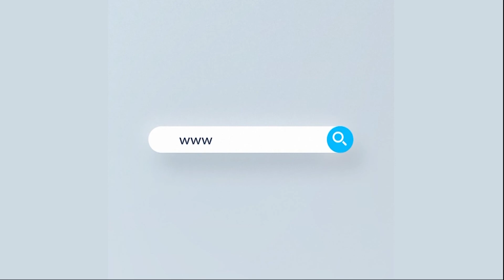রোদে থাকলে করোনা নিস্ক্রিয় হয়ে যায়, কতটা সত্য? | Corona Protection Technique | Rtv Health Program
- Team RTV